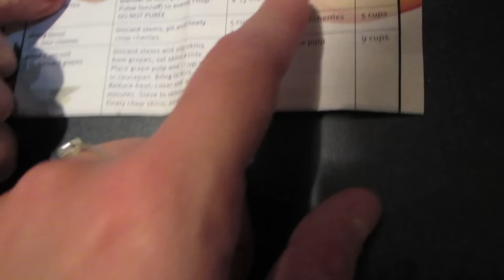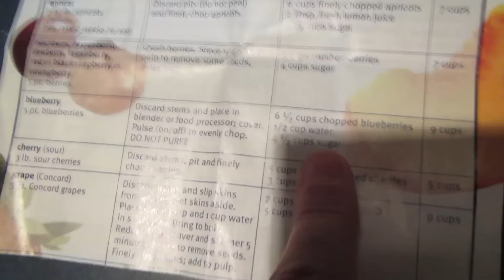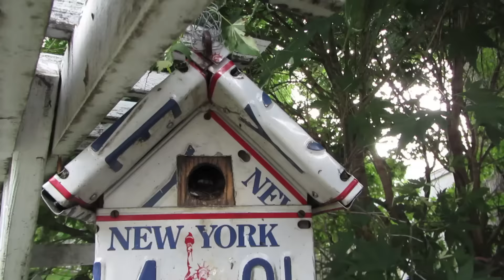BLUEBERRY JAMMING FAIL!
July 29th, 2015 // Day 300

We are closing out Deviantart profile by the end of the month! Purchase painting prints here:

Send letters to:
Hallyu Back